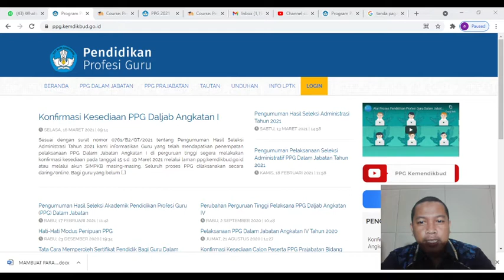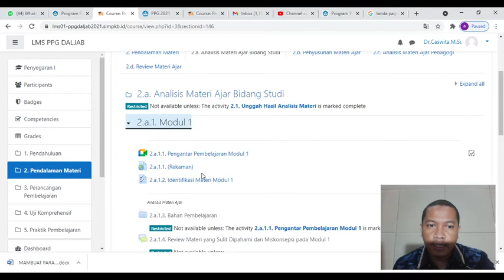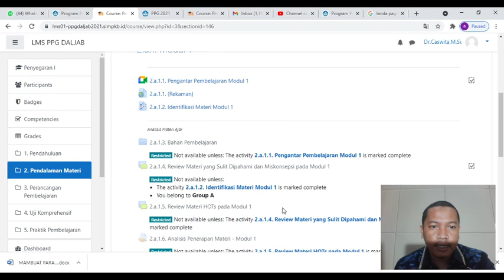# Seri 3 : Apa itu RESTRICTED LMS PPG 2021